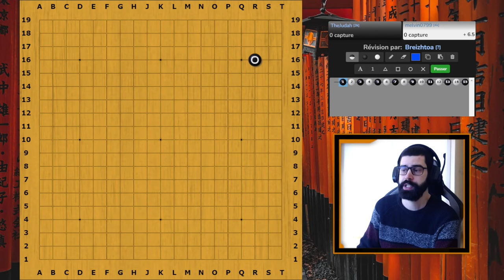Commentaire de Partie #3 - 3 Kyu vs 4 Kyu | Jeu de Go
Dans ce commentaire, nous observons la partie entre un joueur 1 kyu et un joueur 3 kyu. Cette partie a été jouée en ligne.

👥 Joueurs : 3 Kyu (Noir) VS 4 Kyu (Blanc).
📜 Règles : Japonaises, Komi de 6,5 points.
🕰️ Horloge : 10min + 2 x 30sec en Byo-Yomi.
📅 Date : 08 Novembre 2023.
🌐 Serveur : Online Go Server (OGS).

⏱️ Chapitres de la vidéo :

Intro :
Fuseki (Début de Partie) 00:00
Chuban (Milieu de Partie) 23:42
Yose (Fin de Partie) 56:15
Commentaire perso :
Commentaire IA :
Outro :

🔗 Découvrez aussi d'autres passionnés du Jeu du Go :

TherapieGo : @TherapieGo
Râleur : @ralerautourdugoban
MDZ : @MDZGo
FulguroGo : @FulguroGo
FFG : Fédération Française de Go
SITS : @stonesintheshell4089